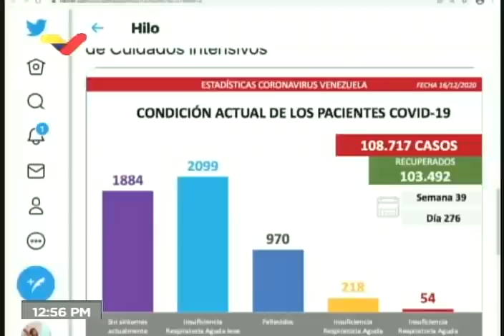Conmemoración de la muerte del Libertador Simón Bolívar, 17 diciembre 2020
Acto realizado en el Panteón Nacional y el Mausoleo del Libertador, en Caracas, Venezuela, dirigido por la vicepresidenta Delcy Rodríguez

Bitcoin: 16zae5LZZNU7e8wwAKZXSEVo7bP2xZ1KwC

Petros: PFfDUW3cj1WD7cUPYg9MK2EtgG5nUgVzuc